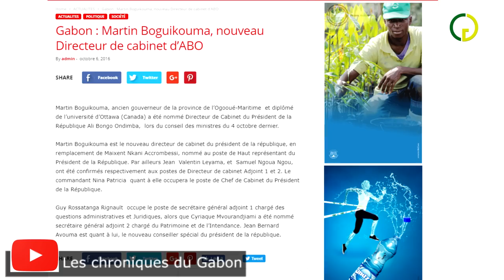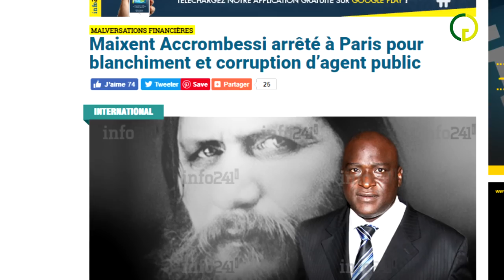GABON : MAIXENT ACCROMBESSI LA FIN D'UNE ÉPOQUE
L'ex tout puissant directeur de cabinet d'Ali Bongo Ondimba, Maixent Accrombessi, semble en fin de course. L'homme qui faisait la pluie et le beau temps au palais du bord de mer entre 2009 et 2014 serait devenu indésirable au Gabon. En effet démis de ses fonctions de directeur de cabinet du Président Ali Bongo en fin 2016, Maixent Accrombessi a été placé dans l'ombre. En 2017, Ali Bongo le faisait "Haut Représentant personnel du Président ", un poste qu'il a jamais réellement occupé.